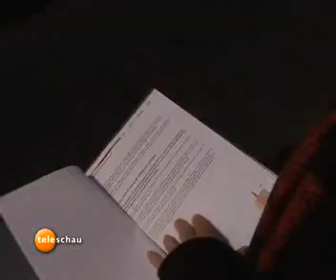Koalitionsvertrag Pfaffenhofen SPD, FW, Grüne, ödp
SPD